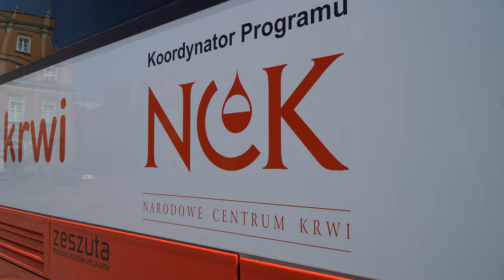Akcja Krwiobus na opolskim rynku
Po raz kolejny pod opolskim ratuszem pojawił się Krwiobus. Tym razem organizatorem wydarzenia były wspólnie OpolskaPolicja oraz Regionalne Centrum Krwiodawstwa i Krwiolecznictwa w Opolu. Dlaczego warto oddawać krew oraz jak należy się do tego przygotować? Szczegóły w poniższym materiale.